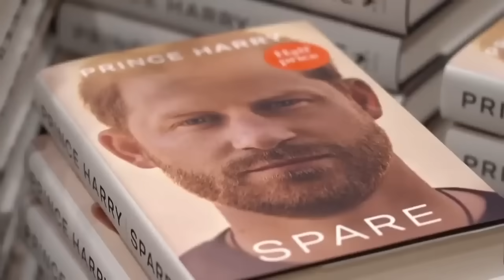You've Sunk Your Own Ship (Meghan Markle)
Narcissists regularly create a whole host of collateral consequences and Meghan Markle is no exception in relation to the disclosures contained in Bellendgame.